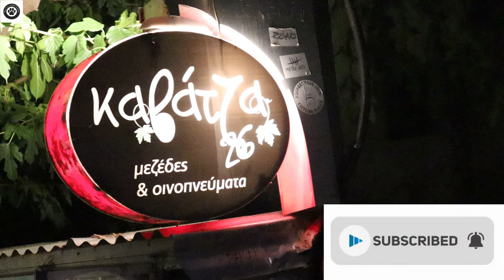Βαθμολογούμε dog friendly μαγαζιά στην Αθήνα (Καβάτζα-Χαλάνδρι)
Σε αυτό το βίντεο σας παίρνουμε μαζί μας σε ένα πολύ ενδιαφέρον dog friendly μεζεδοπωλείο την Καβάντζα στο Χαλάνδρι. Θα δείτε πως περάσαμε με τον σκύλο μας τον Ερμή τι φάγαμε, τι πληρώσαμε και πόσο το βαθμολογήσαμε...

Αν σας αρέσουν οι ιδέες μας και σας βοηθάνε τα βιντεάκια μας κάντε ενα like στο βίντεο μια εγγραφή στο κανάλι και γράψτε μου στα σχόλια την γώμη σας η αν έχετε κάποια παρόμοια όμορφη εμπειρία!

00:00 Εισαγωγή
00:14 Φτάσαμε στο μαγαζί
00:21 Λίγα λόγια για το μεζεδοπωλείο Καβάτζα
01:00 Tο μενού της Καβάτζας και καλή μας όρεξη
02:14 Τι πληρώσαμε και τι βαθμό βαλαμε για όλη την εμπειρία
02:47 Επίλογος

Γιώργος Κάτσιος :Πιστοποιημένος Θετικός Εκπαιδευτής Σκύλων
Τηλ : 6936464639